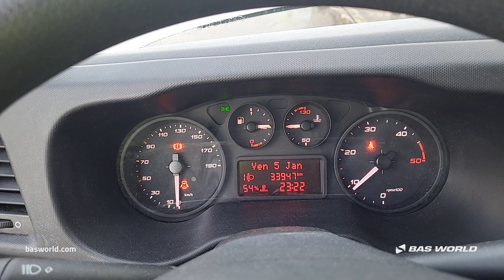70228673 Iveco Daily